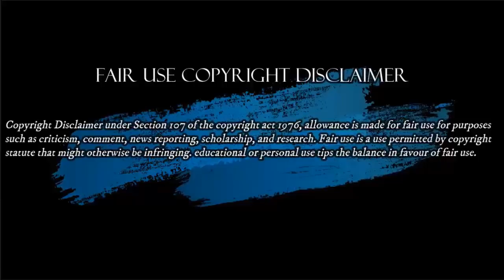Lobos vestidos de Ovejas